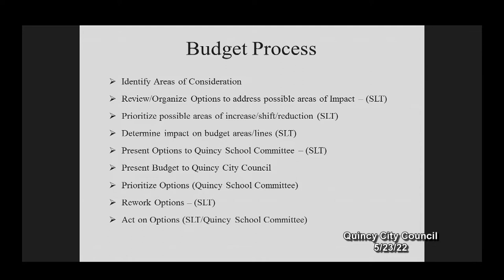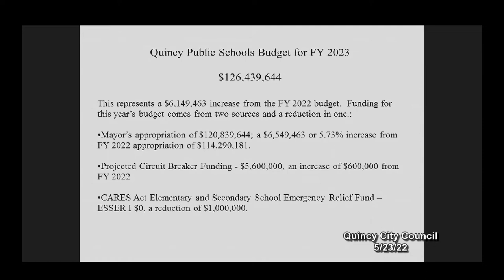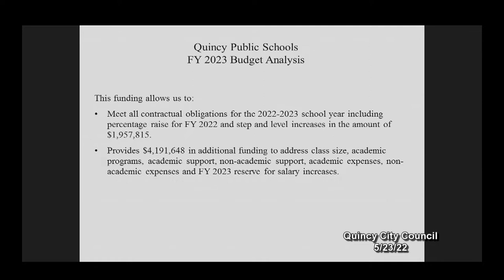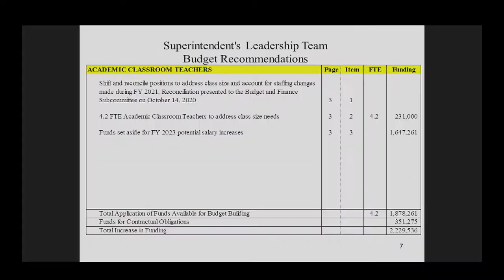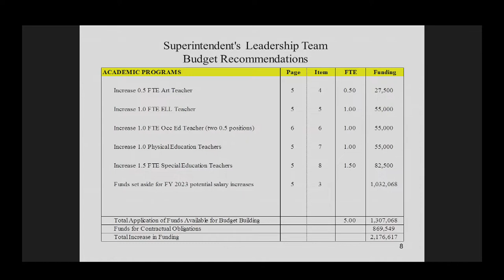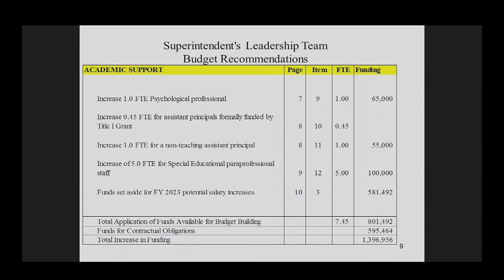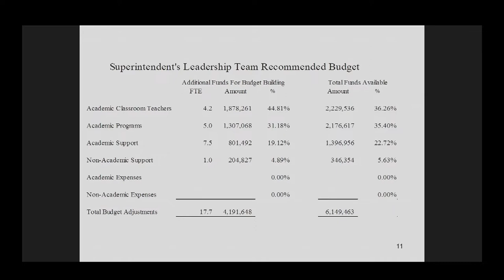Quincy City Council: Finance Committee, May 23, 2022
Quincy City Council Finance Committee; topic: FY 2023 Budget, session #2.